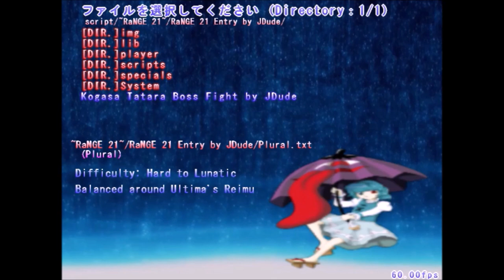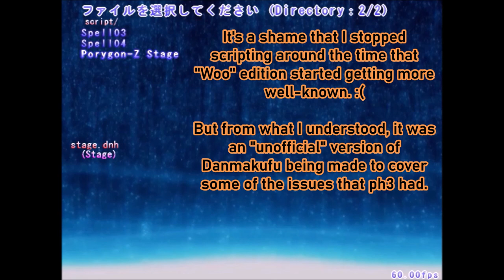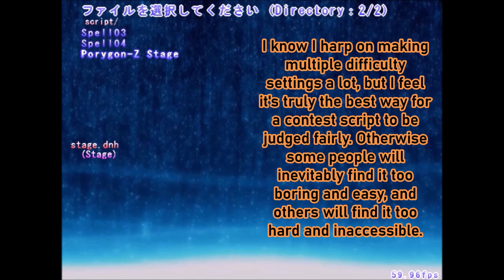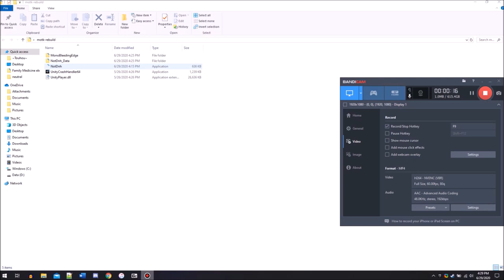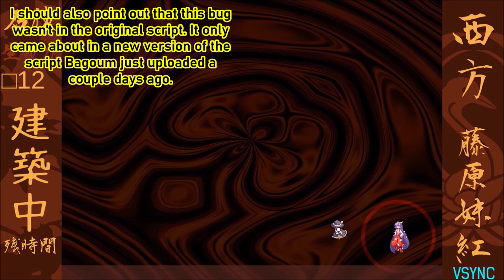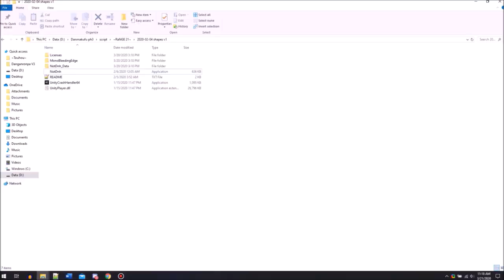Let's Play Danmakufu - Geometric Creature contest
At the beginning of this year, another Danmakufu contest was held -- the theme was simple: "Make a boss fight where the chosen character's danmaku makes heavy use of geometric shapes"

Sadly, I was too short on time to participate myself, of course.  But I still wanted to engage in some way, so I decided to do let's play and commentary for all the entries!  I've been sitting on this video for quite some time now, but finally it's here.  Hope you enjoy!

And here are the contest results if you're curious about who won

And finally, here are the download links for each of the contest entries: